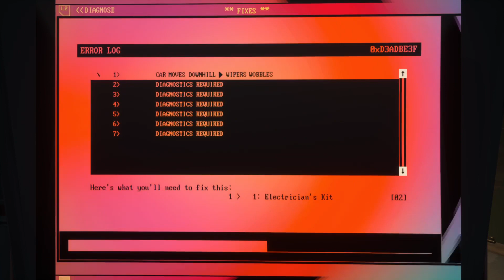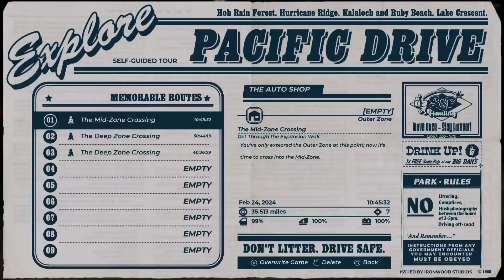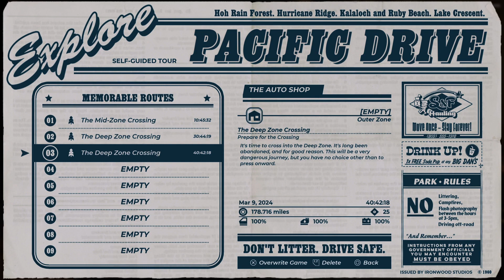Pacific Drive | 11-e: JCT E7, G9, C4,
00:19:45 travel to G9.
00:35:45 travel to C4 (immediate storm warning).
00:38:00 gas station, Bubblegum buddy attack, box truck.
00:44:38 scanning Sick Mickey anomaly.
00:45:40 attacked by Bubblegum Buddies, car flipped over by Bollards.
00:47:55 link Gateway to garage.
01:01:15 troubleshooting quirks (wiper wobble).